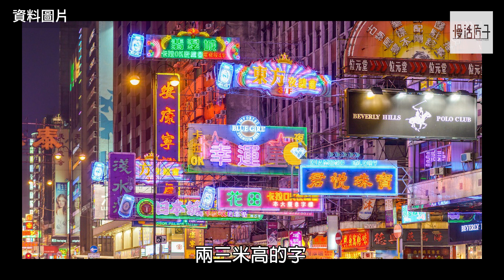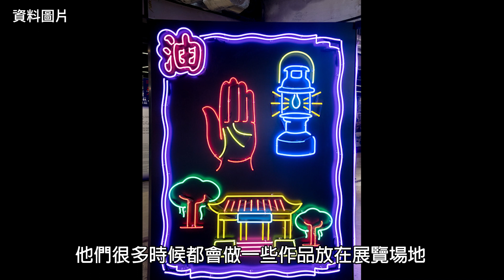記一次- 訪問霓虹燈師父/保育/香港傳統文化 - 慢活房子🏠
［記一次- 訪問霓虹燈師父］✍🏽
慢活房子除咗平時會去同大家唱歌、音樂分享、各種藝術交流、煮嘢食之外，其實都會搞「小記者文化體驗活動」。
今次就訪問咗擁有超過35年製作霓虹燈經驗嘅胡智楷師傅，當日各位小記者都獲益良多，了解很多霓虹燈嘅製作過程、保育、用雙手成就藝術品的故事。
中銀大廈外牆的霓虹燈，是由胡師傅製作…
「第一名次唔會係自己俾自己！有人會喜歡我的作品，有人又會喜歡另一個師傅的作品，不用太介意是否第一…」胡師傅向著小記者語重心長地說。
沒錯，做什麼事都不用比較，每個人都有特質，世上是沒有尺子📏去量度分數，難道分數越高賺錢越多就是最好嗎？